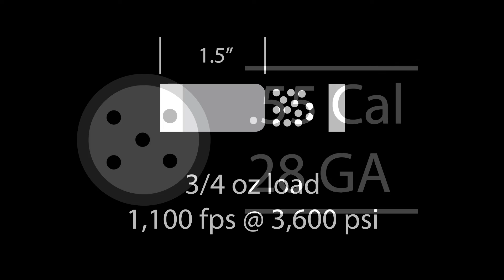Watch 'Em Drop | Serpent Arms Air Guns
A video showcasing the Serpent Arms patented robust shot cartridge for PCP air guns.

© Serpent Arms Air Guns & Bullseye Industries, Inc.